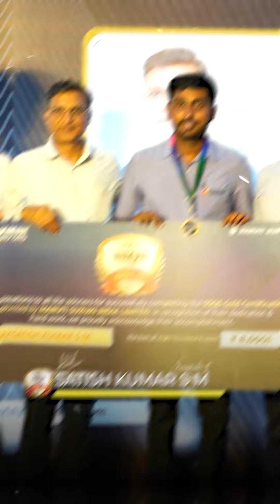Maruti Suzuki Executive Director - Service, Felicitating SSQS Gold Certificate Achievers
Celebrating excellence! Congrats to the SSQS achievers at Kalyani Motors for setting the bar high. Cheers to our champions! Your hard work and commitment have earned you the SSQS Gold recognition. Well deserved!